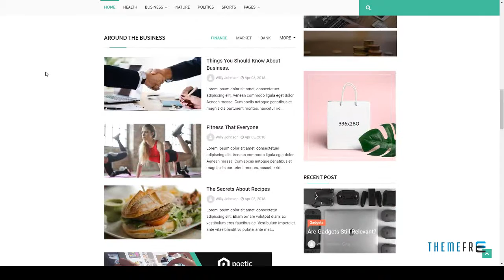JD Magazine - Best Magazine Joomla Template Daud Souma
Software Version Joomla 3.8.x, Joomla 3.7.x

 Layout Responsive

 Tags article, blog, buzz, easyblog, editorial, google adsense, joomla, mag, magazine, news, newspaper, publishing, responsive, review